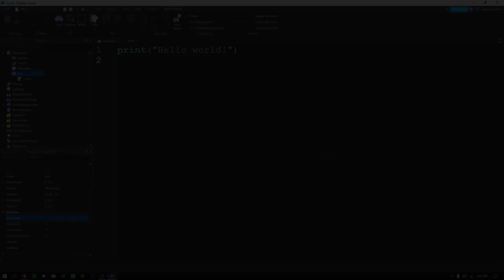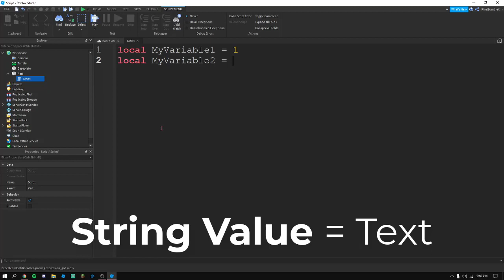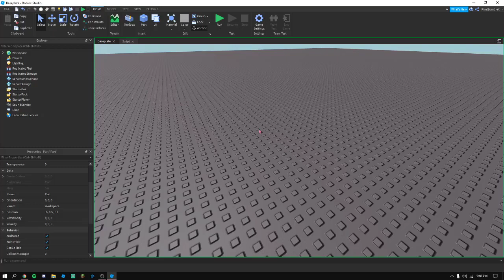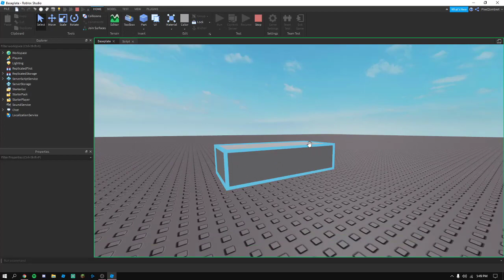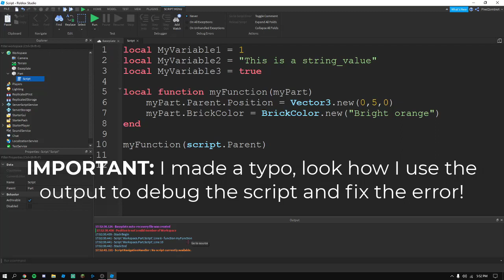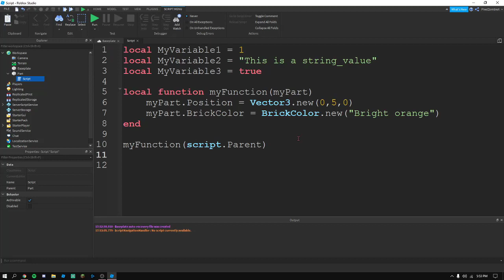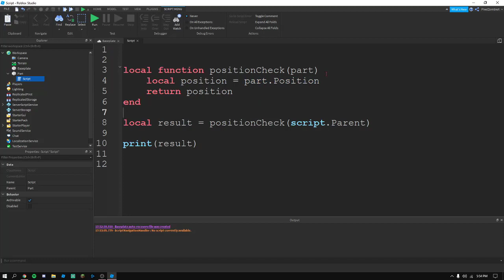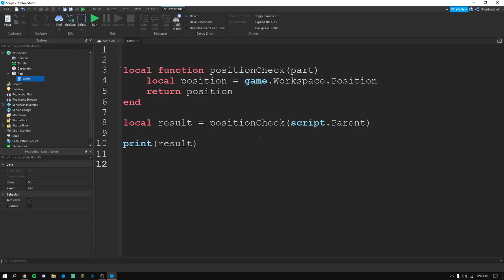[ROBLOX] - How To Script - Episode 2 - Functions & Variables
Are you interested in learning how to script? Then this series will definitely help you succeed with that goal. This series will cover the entire basics of scripting using LUA in Roblox Studio!
⮟⮟⮟ OPEN ME⮟⮟⮟